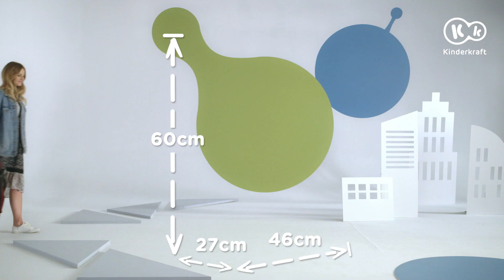Poussette canne légère pliable d’une seule main INDY Kinderkraft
Vous aimez voyager avec votre enfant? Miser sur une poussette légère et particulièrement maniable INDY de la marque Kinderkraft. Son poids est très léger, et grâce aux roues avant pivotantes à 360 degrés fabriquées en mousse résistante à la perforation, elle sera adaptée aussi bien pour la ville que la campagne. La poussette INDY est destinée aux enfants jusqu’à 15 kg – son dossier s’incline en position allongée, elle est donc adaptée aux nouveau-nés.  L’enfant sera en parfaite sécurité – la poussette dispose d’une capote dépliable étanche avec fenêtre pour le contact entre les parents et le bébé.

La poussette est équipée d’un méchanisme CLICK & FOLD - INDY se plie et se déplie avec d’une seule main! Le blocage double qui se trouve dans la poignée empêche le dépliage involontaire lors du transport. Et une fois que vous voudrez installer le petit dans la poussette, ce sera plus simple grâce à l’arceau amovible des deux côtés. Pour augmenter le confort du passager, la poussette possède un repose-pieds réglable et un réglage fluide et silencieux du dossier, pour ne pas réveiller le petit pendant sa sieste. INDY dispose d’une protection supplémentaire qui se trouve sur le haut du dossier. Toutes les roues de la poussette sont amorties. Le panier inclus dans l’ensemble a la charge maximale de 3 kg, vous pourrez donc ranger tous les objets nécessaires pour une promenade.

Accessoires inclus:
- chancelière
- housse de pluie

La poussette INDY de la marque Kinderkraft a remporté un prix prestigieux Mother & Baby Awards 2021 shortlist